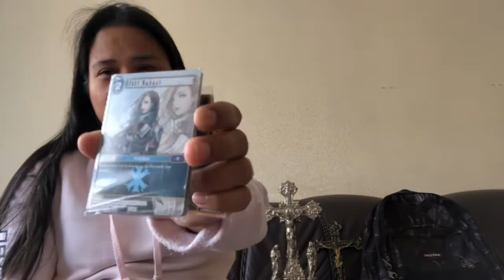Flea Market Zelzate Belguim || Glenda Buhay OFW sa Holland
FACEBOOKPAGE  ▶glenda pinay vlog in netherlands
INSTAGRAM  ▶ @ glenda pinay vlog in netherlands

you can email him for intro or any graphic related inquiries ☝

Editor: Videshow

The Products / Items Mentioned on my Videos are not Sponsored Unless Stated Otherwise.